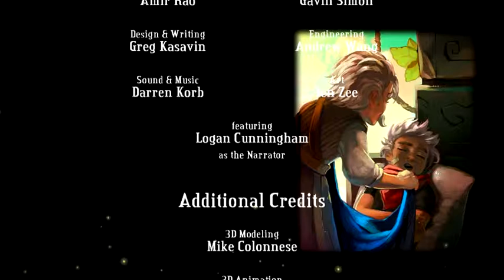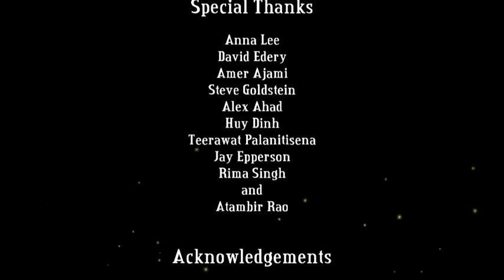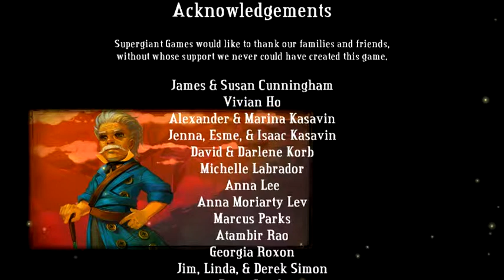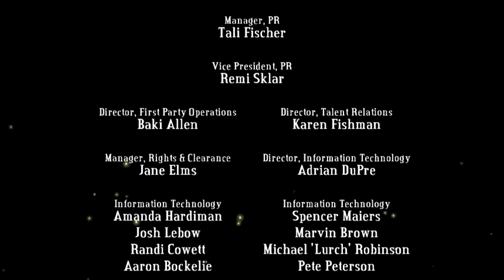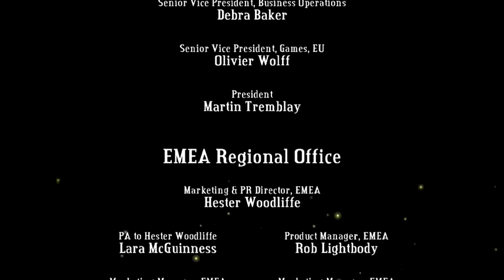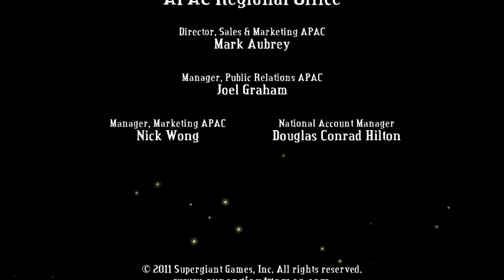The Bastion Story Walkthrough: Evacuation Ending With Zulf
This was actually the first ending I got